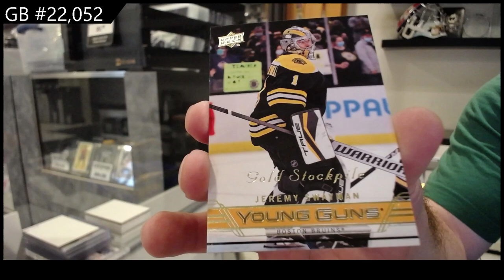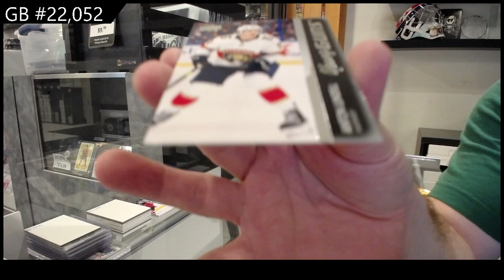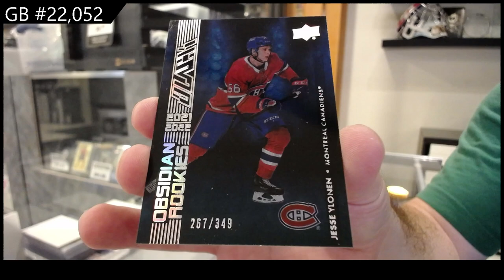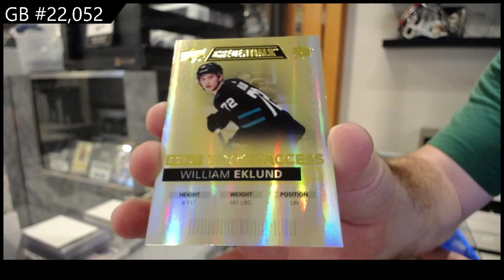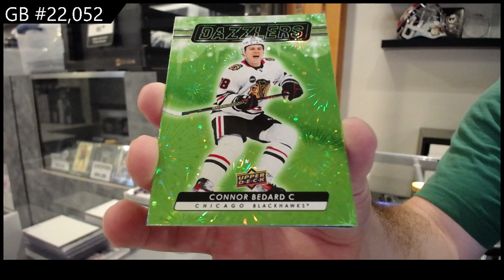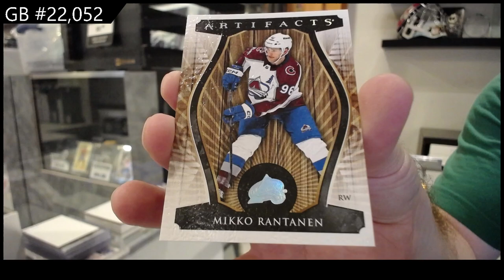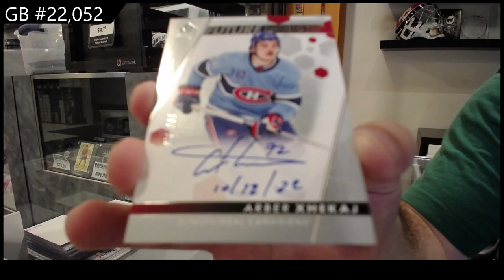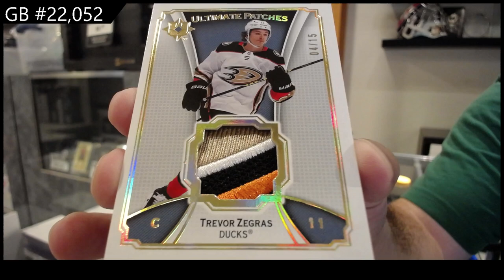Upper Deck 10 Box Hockey Mix Break With Ultimate & More! - CNC GB #22,052